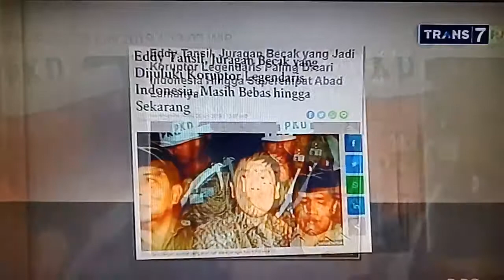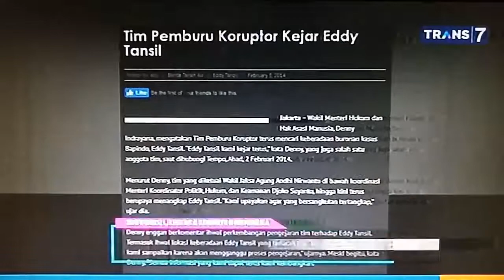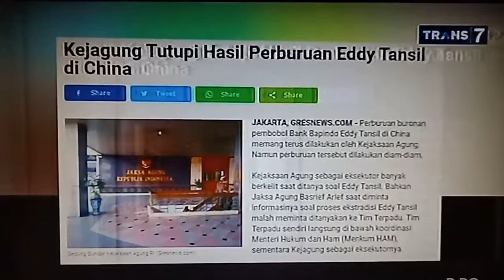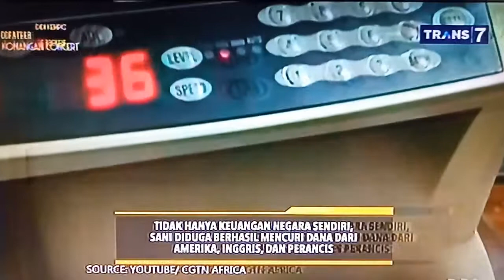Edy Tanzil terciduk di china